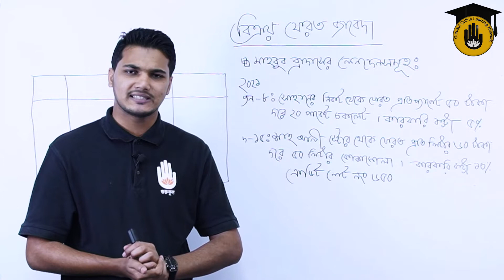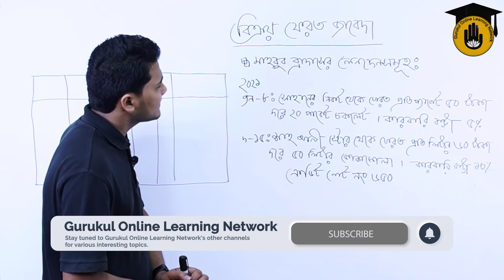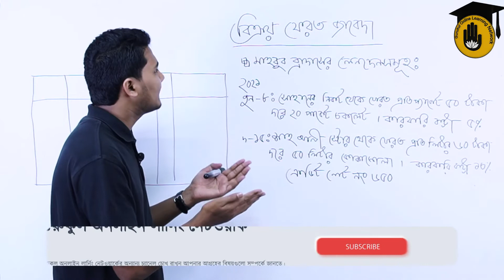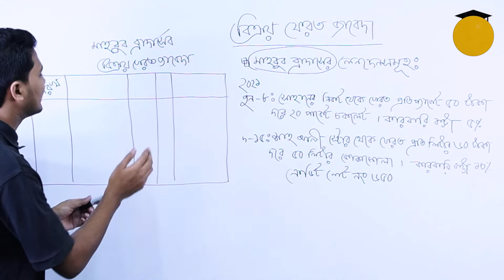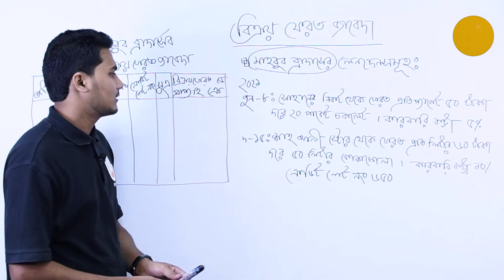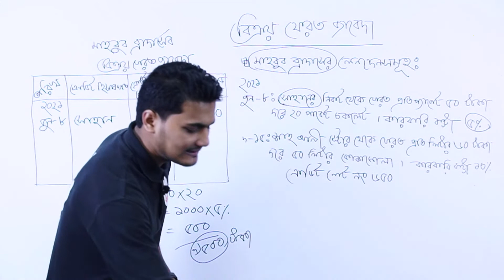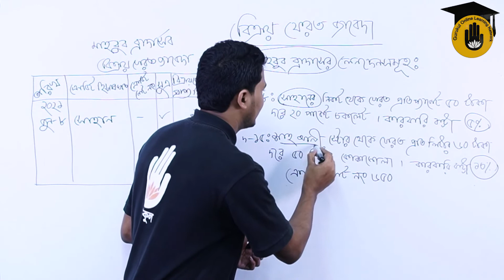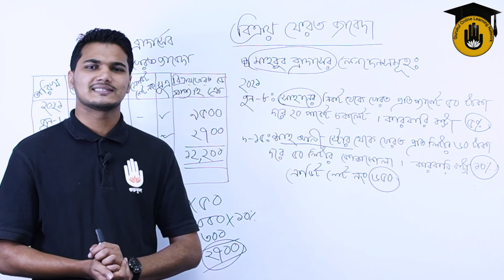HSC, Accounting -1st Paper: Chapter 2 (হিসাববিজ্ঞান) : বিক্রয় ফেরত জাবেদা [ Sales return journal ]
"বিক্রয় ফেরত জাবেদা [ Sales return journal ]" বা "২য় অধ্যায় (chapter 2)" আজকের ক্লাসের আলোচ্য বিষয়। "বিক্রয় ফেরত জাবেদা [ Sales return journal ]" ক্লাসটি এইচএসসি'র একাউন্টিং (HSC Accounting) এর সিলেবাসের অংশ। এইচএসসি'র একাউন্টিং (HSC Accounting) বা একাদশ-দ্বাদশ শ্রেণীর হিসাববিজ্ঞান ১ম পত্র (Class 11-12 Accounting 1st Paper)" এর "২য় অধ্যায় (chapter 2)" এ পড়ানো হয়।

"বিক্রয় ফেরত জাবেদা [ Sales return journal ]" নিয়ে আলোচনা করেছেন - তৌফিকুল ইসলাম হৃদয় [ Toufiqul Islam Hridoy ]।